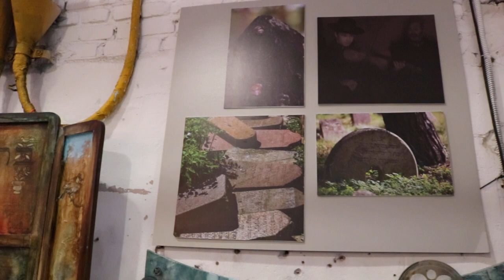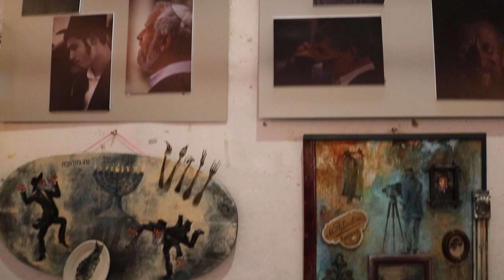Litvak Klezmer Fest-2019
7-8 лістапада 2019 г. На відэа першы дзень.
Выступілі Таццяна Меламед і Алекс Кофман (ЗША); Дмитрий Zisl Слепович (ЗША) і Sanne Möricke (Германія); Bareznburger kapelye (Беларусь); Гомельскі ансамбль габрэйскай музыкі; Ала Данцыг і Minsk Klezmer Band. Прайшлі майстар-класы па габрэйскіх танцах і музыцы. Працавалі фотазоны, выстава і фудкорт.